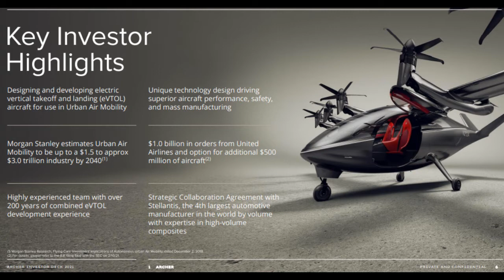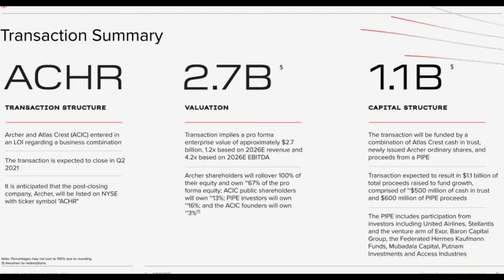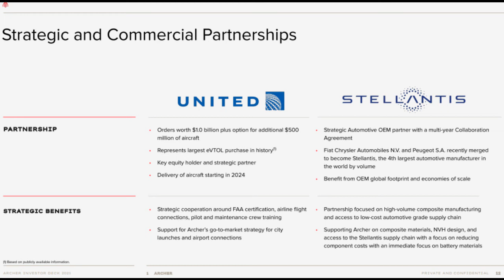Atlas Crest Investment Corp. (ACIC) & Archer Aviation (ACHR) IPO Part 2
Atlas Crest Investment Corp. (ACIC) & Archer (ACHR)  The IPO is not issued yet.